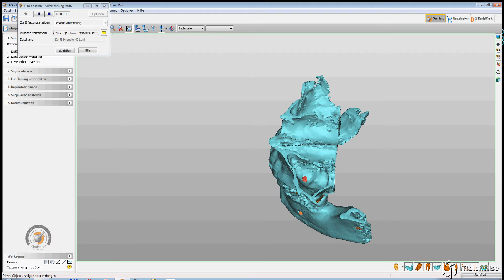Implantat Planung12453 b renate 001